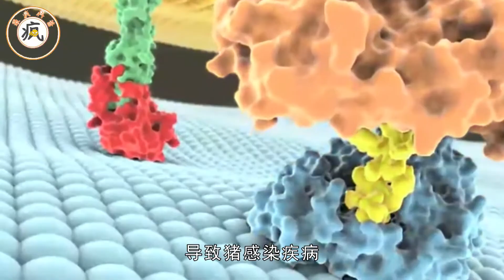老人常說“割肉不割槽頭肉買魚不買鯽殼魚”，有沒有什么道理？